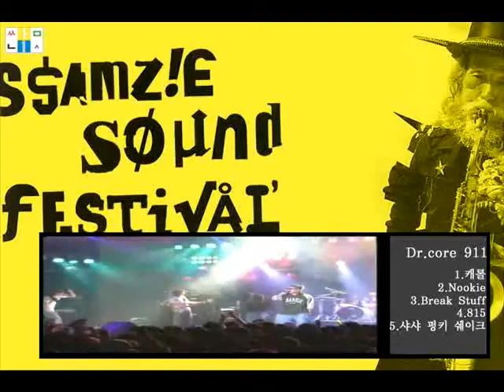Dr. Core 911 - Carol (live)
Korean Rock Band

Dr. Core 911

닥터코어 911